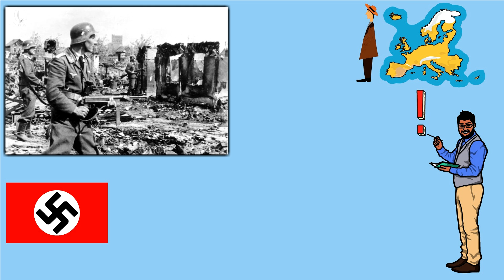Mengapa 7 negara di Eropa ini bisa netral dalam Perang Dunia 2?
Tolong! Bantu saya berkembang dengan membagikan video ini di jejaring sosial Anda! Terima kasih banyak.
Halo teman teman. Pada awal Perang Dunia II, banyak negara Eropa menyatakan netralitas – “menjauh dari perang”. Mereka tidak bergabung dengan Sekutu, juga tidak berada di pihak Poros. Namun, masing-masing negara pada gilirannya terpaksa ikut perang, karena diserang lebih dulu. Dan pada akhirnya, hanya 7 negara yang benar-benar netral.
Pertama, itu Spanyol. Saat Perang Dunia II pecah, Spanyol baru saja mengalami perang saudara berdarah. Membuat negara jatuh dalam kemiskinan, kehancuran, sulit untuk melanjutkan perang. Oleh karena itu, pemimpin Francisco Franco, menyatakan netralitas selama Perang Dunia 2.
Pada tahun 1940, Hitler mengundang Franco untuk bergabung dengan Axis. Untuk menolak, Franco mengajukan banyak tuntutan. Dalam kondisi itu, Jerman harus menyediakan makanan dalam jumlah besar, bagi orang-orang yang miskin dan lapar setelah perang saudara. Tuntutan tersebut, Jerman tidak bisa memenuhi.
Hitler pernah dengan getir berseru: "Saya lebih suka tiga atau empat gigi saya sendiri dicabut, daripada berbicara dengan pria itu lagi!" Meski begitu, Spanyol masih lebih condong ke pihak Poros, karena Jerman dan Italia yang membantu Jenderal Franco memenangkan perang saudara.
Untuk berterima kasih, pada tahun 1941, Spanyol membentuk pasukan sukarelawan, yang disebut "Divisi Hijau", dan mengirim mereka untuk berperang dengan Jerman. Dengan syarat, berperang hanya dengan Uni Soviet, bukan melawan Sekutu Barat. Selain itu, negara ini juga memasok Tungsten ke Jerman (logam yang bernilai khusus dalam produksi bom).
Alasan Spanyol tidak mau berhadapan dengan Barat, karena negaranya hancur setelah perang. Mereka bertahan hidup, mengandalkan perdagangan dan impor barang dari Barat. Termasuk minyak, bahan bakar yang penting bagi pabrik dan kendaraan untuk beroperasi.
Pada tahun 1944, AS meminta Spanyol untuk berhenti mengekspor Tungsten ke Jerman, dan menarik kembali "divisi hijau" ke negaranya. Jika tidak, akan ada embargo minyak. Franco takut kehilangan pasokan minyak dan, melihat bahwa "Poros" secara bertahap melemah, setuju. Setelah Perang Dunia II, Spanyol tidak diizinkan untuk bergabung dengan PBB. Karena dikucilkan oleh banyak negara lain, karena mendukung "Fraksi Poros".
Donasi untuk FYI:
(Semua donasi Anda akan membantu kami bertahan dan berkembang lebih jauh. Terima kasih banyak)
Sukai Video + Bagikan video dan daftar.